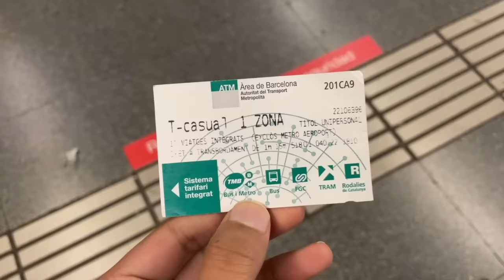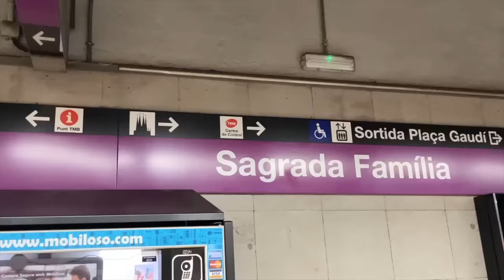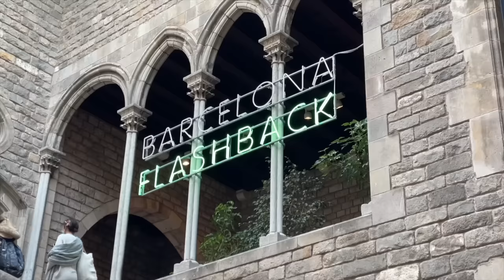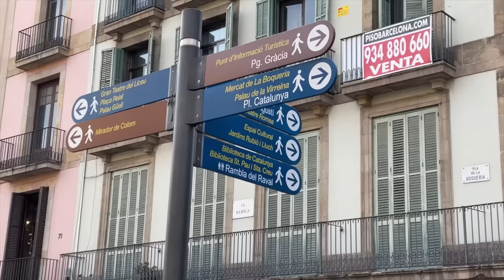First IMPRESSION of SPAIN | BARCELONA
In this video you will see my 3 days in Barcelona , Spain which was my first city in Spain.